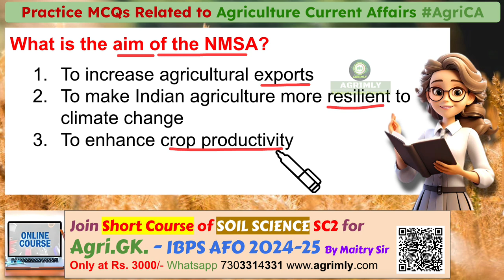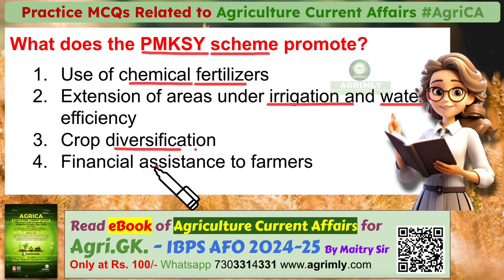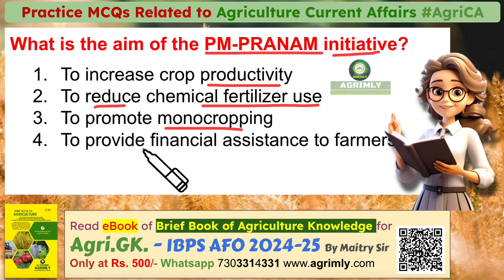Set 02 - MCQs for IBPS AFO 2025 Series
Agrimly: Agrimly is an AI-powered online agriculture education platform. Leveraging cutting-edge artificial intelligence and advanced technologies, Agrimly offers interactive and personalized learning experiences for students interested in agriculture-related subjects. The platform provides a wide range of courses, study materials, test series, and other resources to help learners enhance their knowledge and skills in the field of agriculture.

Agriculture Optional Classes: AGRIMLY IAS is offering you Agriculture Optional Classes for your IAS, IFoS, State P.C.S. exams. The class will be taught by Maitry Sir, an Ex-Scientist from I.C.A.R.

Smart Notes for IAS Agriculture Optional: Smart Notes for IAS Agriculture Optional for your IAS, IFoS, State P.C.S. exams is available. Notes are AI-powered, errorless, and have reliable referencing. For online reading of the ebook, download our Agrimly App from the Google Play store. Get a heavy discount on it.

Smart Test Series for IAS Agriculture Optional: Smart Test Series for IAS Agriculture Optional is also available in Offline and Online Mode. Answer Copy Check by Roop Singh Maitry Sir, an Ex-Scientist from I.C.A.R. To start the test series, please contact via WhatsApp or call at . Get a heavy discount on it."
*Credit for Background Footage: